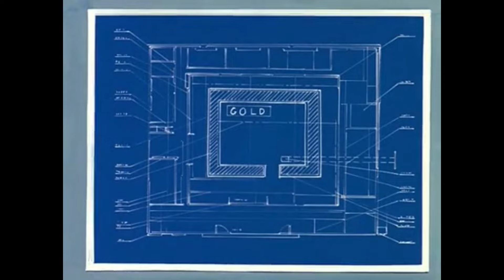Gi - Joe (5), Calidad original de los 80´s. 21 al 25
21 Money to burn.
22 Operation mind menace.
23 Battle for the train of gold.
24 Cobra soundwaves.
25 Where the reptiles roam.